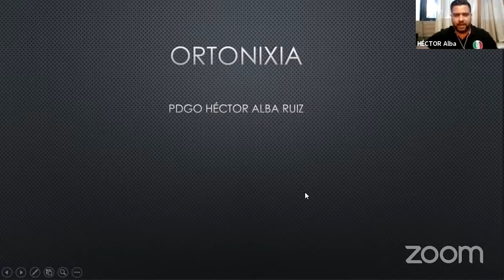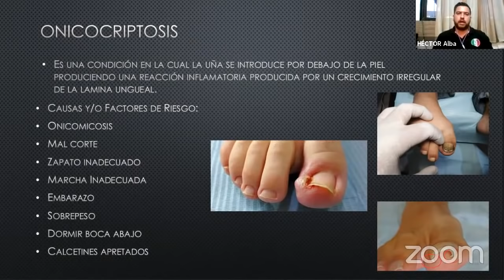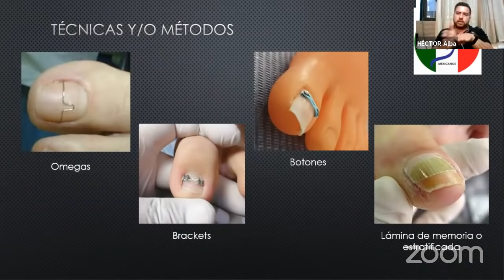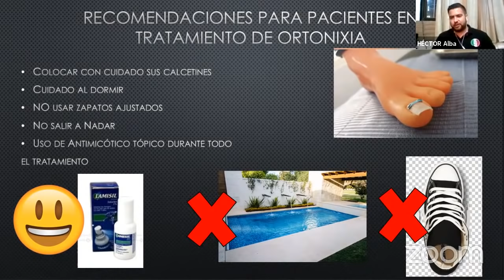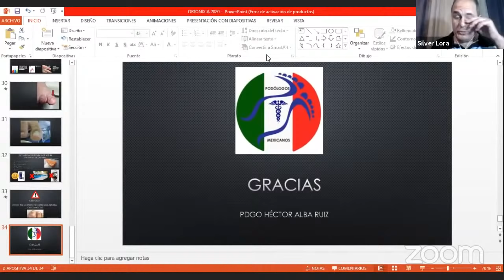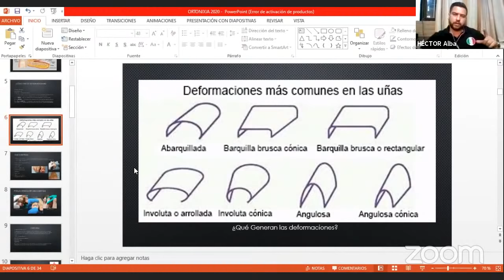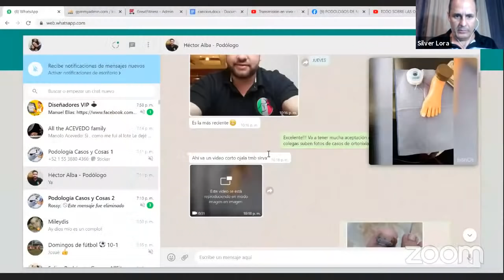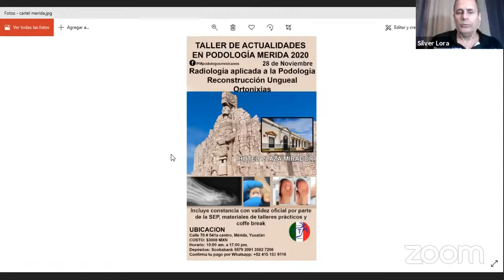TODO SOBRE LAS ORTONIXIAS | Pdgo. Héctor Alba Ruíz | Podología Casos y Cosas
La onicocriptosis es uno de los padecimientos en las uñas de los pies que más pacientes trae al consultorio de podología. Existen varias maneras de corregir esta dolencia, una vez que ya afecta a las uñas del pie, siendo la ortonixia uno de los métodos más efectivos por su incidencia en la disminución de la curvatura de la uña, que es uno de los factores desencadenantes de la onicocriptosis.
En esta masterclass vamos a recibir en la voz de un experto todos los tips, consejos y procedimientos necesarios para implementar esta técnica en tu consultorio de podología.

Pdgo. Héctor Alba Ruíz
Podólogo en la Cruz Roja Mexicana
Aprobado por la 17 Zona Militar
Delegado en Guanajuato de Podólogos Mexicanos

¿Cómo puedes hacer que este tipo de material llegue a muchos colegas en otros países?:
- Déjanos tus comentarios, dudas o propuesta de temas

Si eres podólogo y deseas te agreguemos a nuestro grupo de Whatsapp "Podología Casos y Cosas", para consultar casos, preguntas y respuestas y debatir acerca de temas de podología, envía un mensaje de WhatsaApp al